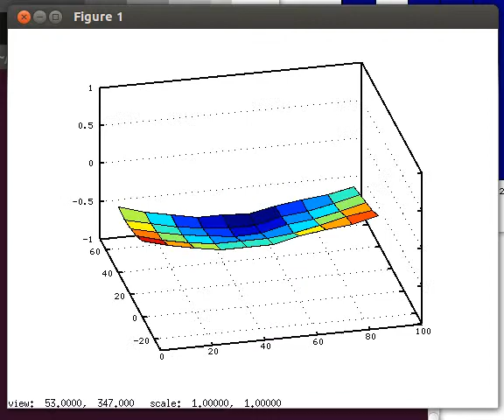[Cyclone PCB factory] PCB probing results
I'm working on a program that will simplify probing the height of the copper on a PCB to (hopefully) improve the milling results.
The video shows all the points that have been probed in the first test (please note the scale of the Z axis, the maximum difference is 0.4mm in this particular case). All the units shown are in millimeters.
I haven't invented this technique, please refer for more information.